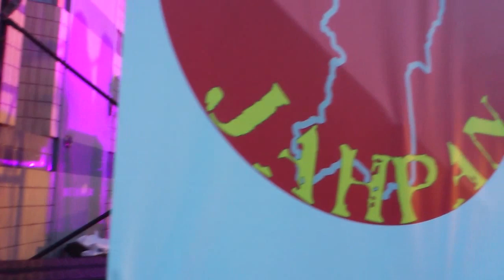One Love Jamaica festival Yoyogi park, Tokyo Japan